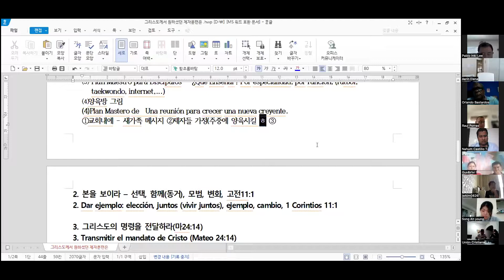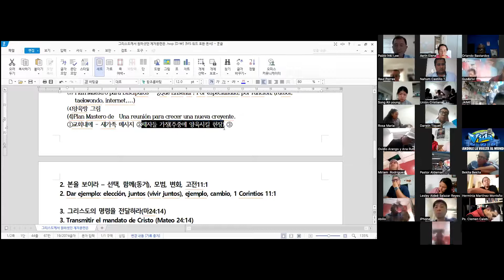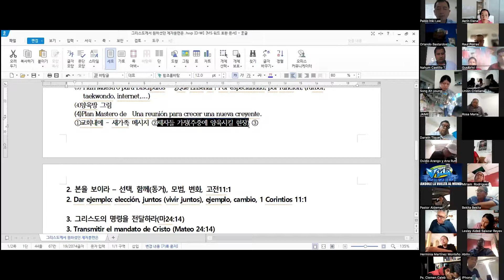Escuela de Posgrado Pastoral Clase (9 Jun 2022)